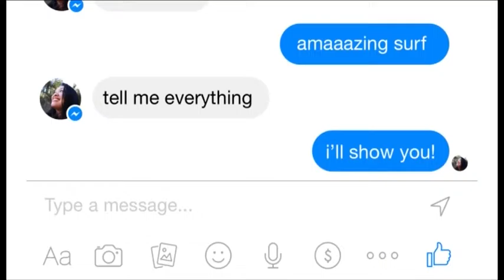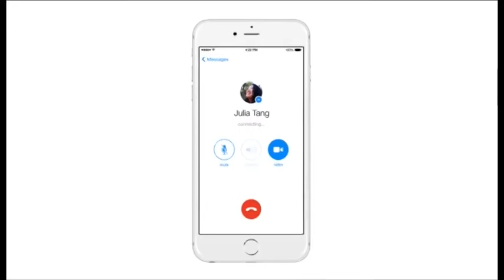Facebook e il tool contro i sucidi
Da ora in poi, non solo gli altri utenti potranno segnalare una possibile situazione di crisi, ma al potenziale suicida apparirà in tempo reale una schermata in cui potrà scegliere se contattare un amico, una helpline o semplicemente leggere alcuni suggerimenti per superare un momento difficile.

La tecnologia salverà l'uomo?